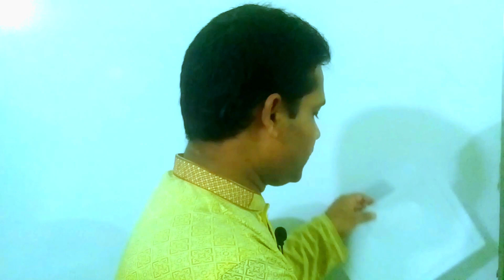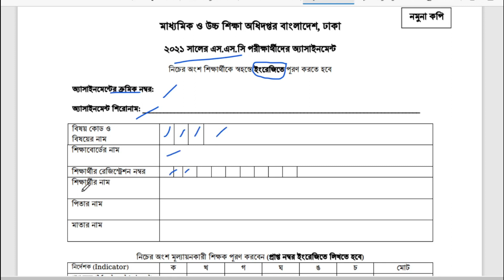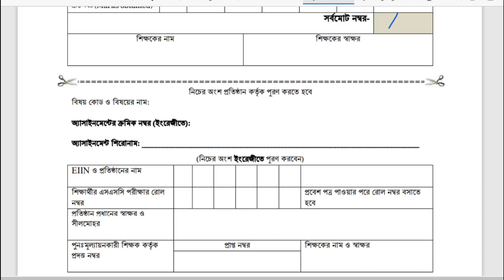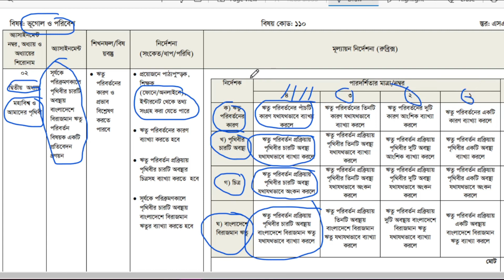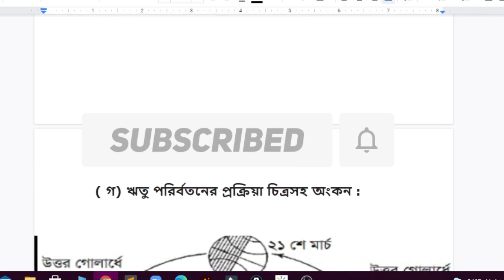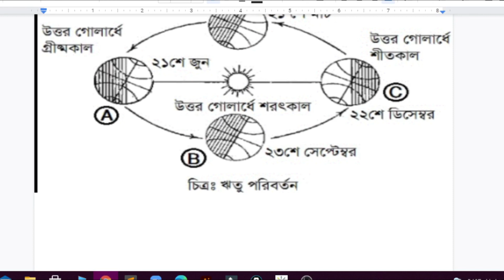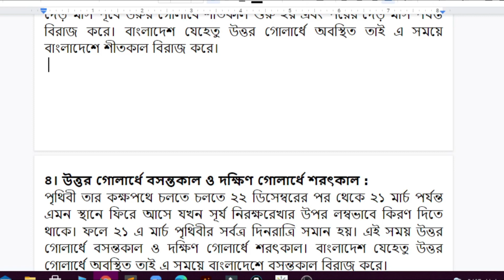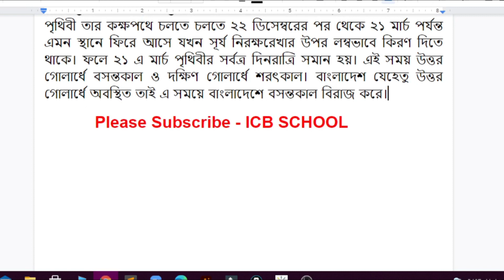SSC 2021 Assignment Geography | 3rd Week | এস এস সি ভূগোল অ্যাসাইনমেন্ট ২০২১ ৩য় সপ্তাহ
➡️Our Address :
Head Office